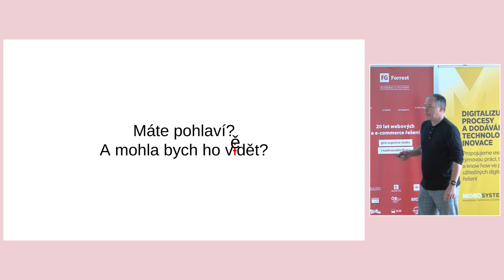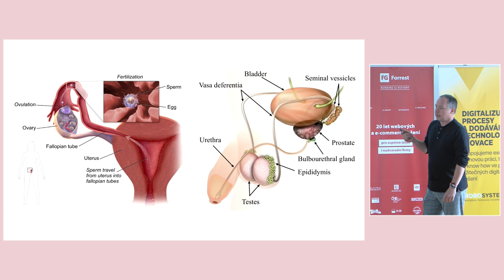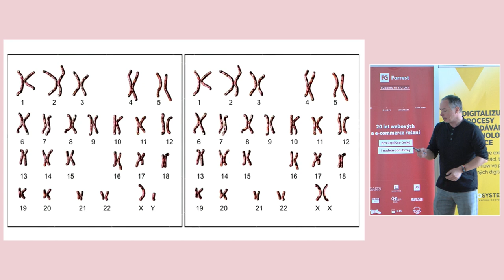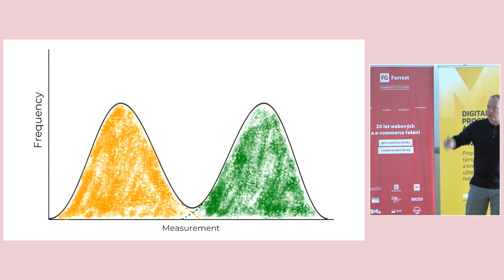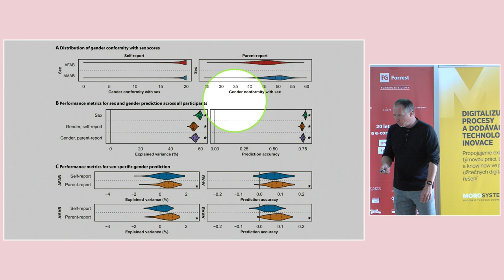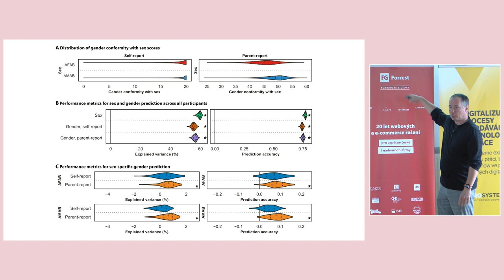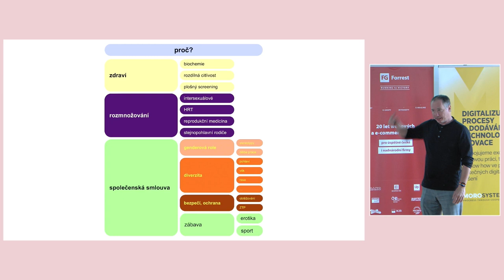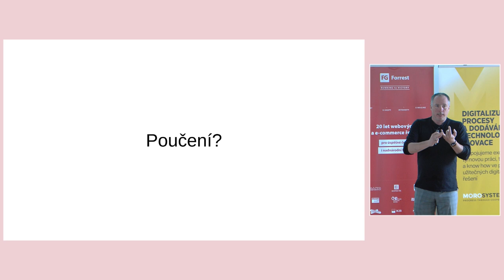jOpenSpace 2024 - David Ondřich - Sex? Sex!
Přednášející David Ondřich ve své přednášce rozebírá téma pohlaví a jeho definici z vědeckého pohledu, přičemž se soustředí na současné znalosti a zjištění. Začíná s humorným úvodem o tom, jak se k tématu dostal a jak původně zamýšlený název prezentace zůstal jako finální kvůli kolegům.

Hlavním tématem je problematika určení pohlaví a jeho komplexita. Přednášející upozorňuje na to, že klasické dělení pohlaví podle pohlavních orgánů, chromozomů nebo sekundárních znaků (prsa, boky, ochlupení) je nedostatečné. Uvádí existenci hermafroditismu, tedy lidí, kteří mají znaky obou pohlaví, nebo chromozomální varianty (jako XXY, XYY a další), které zpochybňují jednoduchou binární definici pohlaví. Zdůrazňuje, že lékařská věda postupně objevuje složitosti pohlaví, včetně intersexuality, která se týká přibližně 1,5 % populace, což může být i více, než se předpokládá.

Ondřich dále zmiňuje objevy v genetice, jako je identifikace chromozomů X a Y, které tradičně určují biologické pohlaví. Nicméně upozorňuje, že ani tento způsob není zcela spolehlivý, protože někteří jedinci s chromozomy XY mohou vypadat a fungovat jako ženy a naopak.

Dalším tématem přednášky je gender, tedy jak lidé vnímají své vlastní pohlaví. Ondřich vysvětluje, že gender může být odlišný od biologického pohlaví a že moderní věda postupně zkoumá, jak děti vnímají své pohlaví a genderové role. Výzkumy ukazují, že i malé děti mají jasné představy o svém genderu, které nemusí vždy odpovídat jejich biologickému pohlaví.

Přednášející také zmiňuje, že společnost často klade důraz na vědomí pohlaví kvůli stereotypům, diverzitě a ochraně zranitelných skupin. Poukazuje na to, že bychom měli být opatrní, jakým způsobem informace o pohlaví používáme, protože neexistuje spolehlivý způsob, jak ho jednoznačně určit, jiný než se zeptat dané osoby.

Ondřich zakončuje přednášku myšlenkou, že určení pohlaví je složitější, než se na první pohled zdá, a že většina situací v běžném životě nevyžaduje přesnou znalost pohlaví druhé osoby. Důležitější je respektovat jednotlivce bez ohledu na to, jaké pohlaví nebo gender si sami přisuzují.